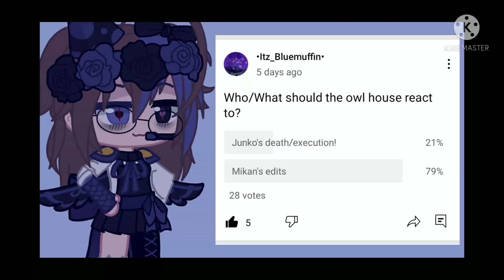•The owl house reacts to Mikan Tsumiki•Part 2•Enjoy ^^•